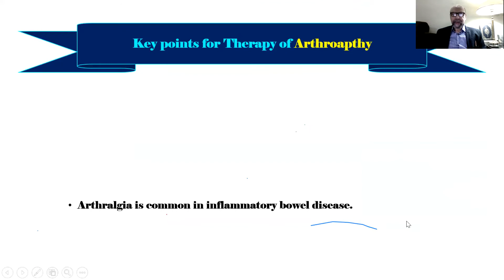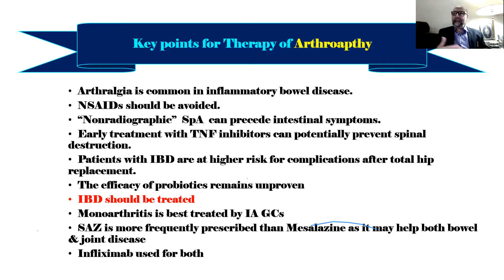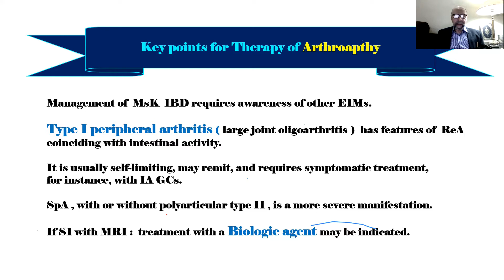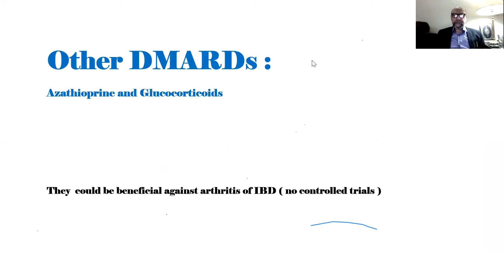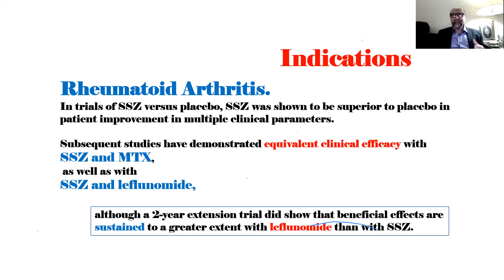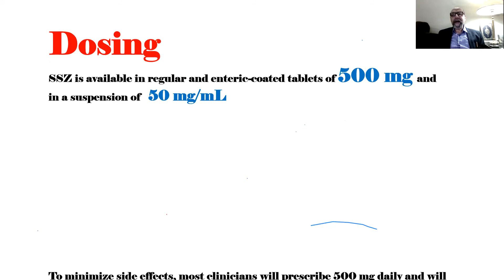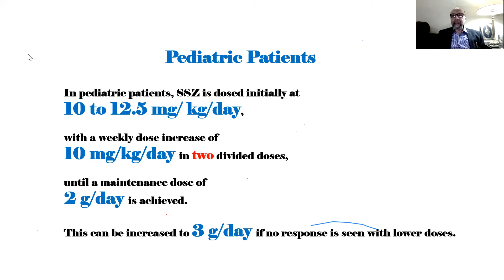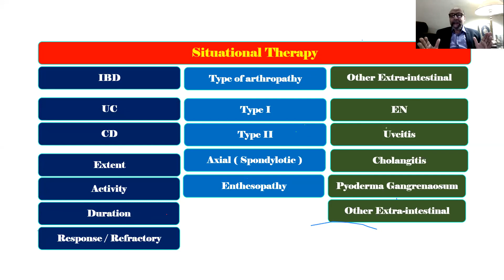Enteropathic Arthropathy 4 IBD treatment ERG Safwat El Araby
المقطع الرابع من محاضرات روماتيزم الالتهابات المعوية - لابد من مراجعة المقاطع الثلاثة الاولى لانهم بناية واحدة ومرتبة